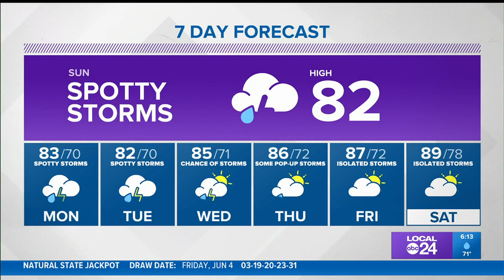WATCH: Pop-up storms remain likely for the next several days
It won't rain all day every day, but be prepared for a downpour at any time